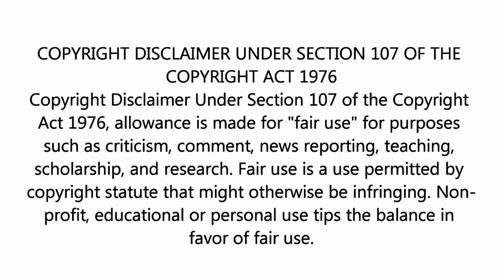Flash-Interview de SOTIRIS ALEXANDROPOULOS (Sporting CP 4-0 Portimonense SC).